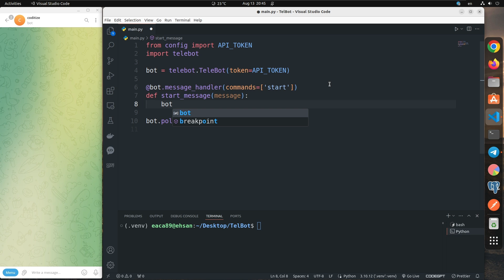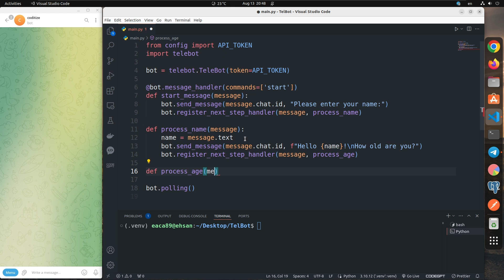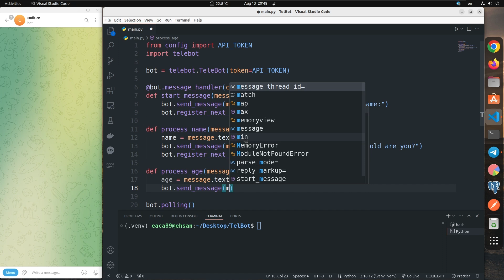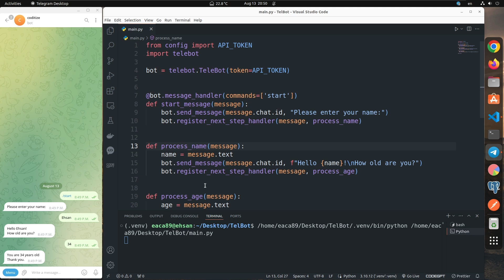#04 Telegram Bot Python Tutorial | Q&A Process with TeleBot's Next Step Handlers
Create engaging and interactive Telegram bots with ease! In this video, I walk you through using the TeleBot Python module's "register_next_step_handler" to set up a Q&A process that gathers detailed user information, such as their name, age, and more.

00:00 | Intro
00:33 | Next step handler